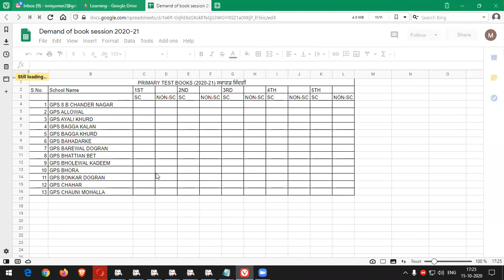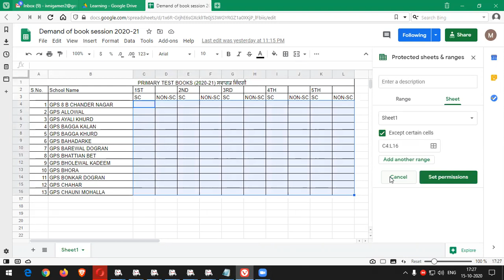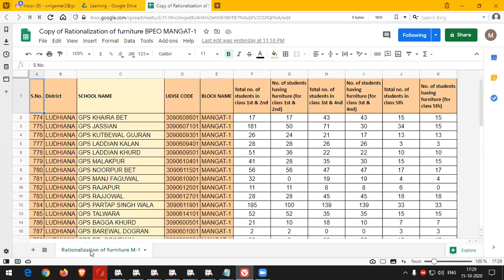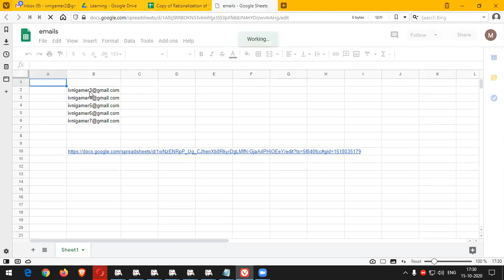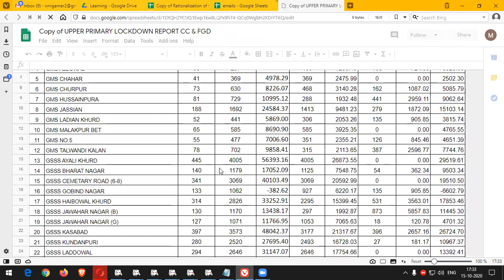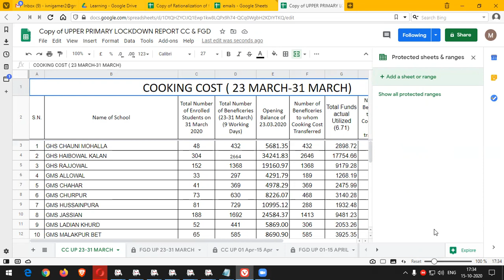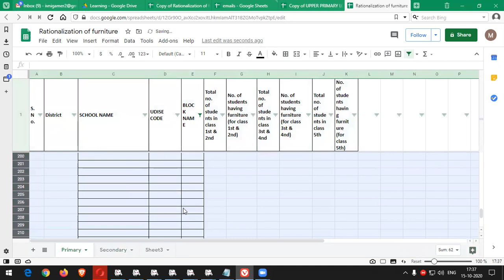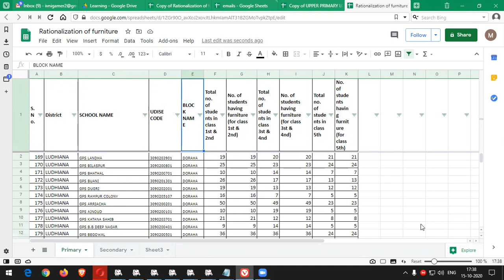HOW TO PROTECT GOOGLE SHEET